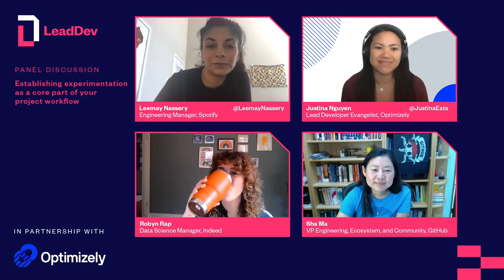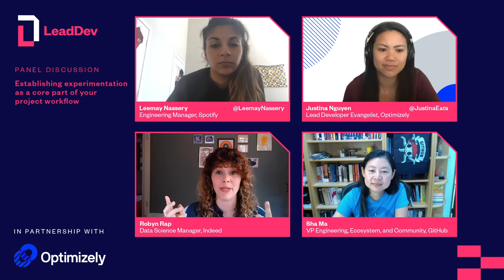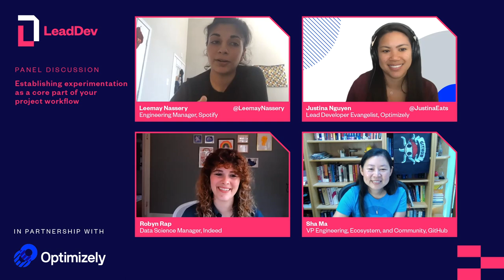Establishing experimentation as a core part of your project workflow | Panel discussion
Experimentation is a powerful tool to gather actionable insights from your audience, but it can also be hard to cultivate a mindset that prioritises experimentation if it’s not something that you’re accustomed to.

We’ll think about how to identify when an experiment could be used, explore some experimentation techniques, how to set the bounds of the experiment to ensure your results are accurate.